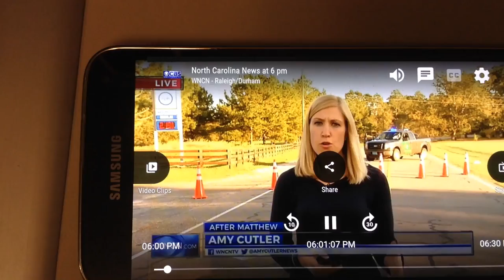Bill Clinton Rapes women infowars October 11, 2016 Moore county nc dam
Infowars Bill Clinton rape contest

if you live near Ft. Bragg army base. You might want to check out where you live vs the dam to see if you are effected.